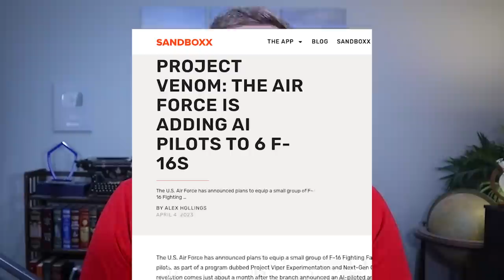The Air Force's AI-controlled drone completes combat exercises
Last month, the Air Force’s stealthy and inexpensive XQ-58 Valkyrie drone successfully completed a three-hour air combat exercise with nothing but artificial intelligence (AI) at the stick.